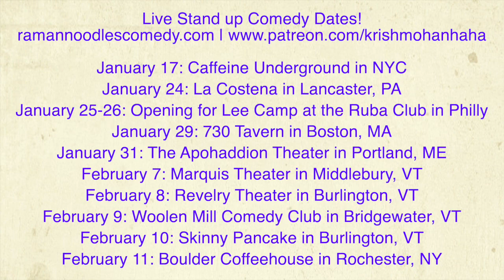Tulsi Gabbard's Impeachment Vote Was An Authentic Response [The Dispatch]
Adam Corolla says authenticity is the most important for a candidate. There's only 3 authentic candidates. Tulsi Gabbard, Bernie Sanders & Andrew Yang.